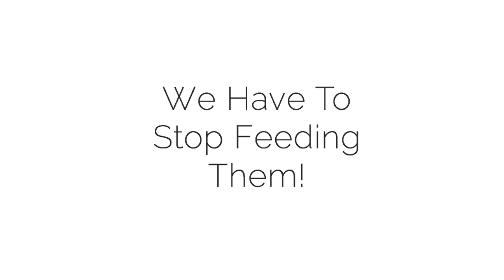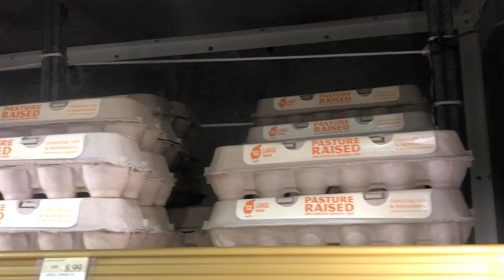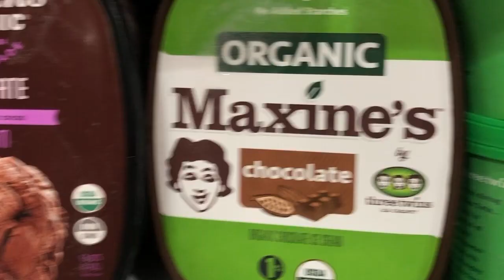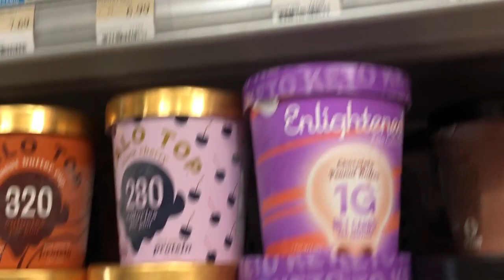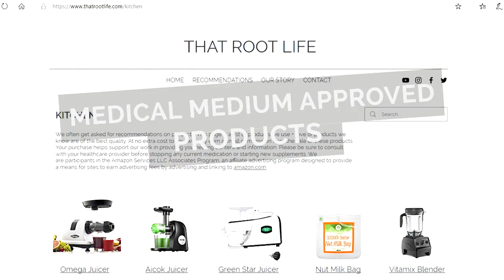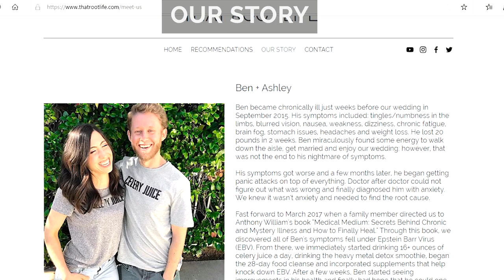Top 2 FOODS that FEED VIRUSES - Medical Medium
In this video we talk about Medical Medium's Top 2 Foods that feed viruses. This information comes from Anthony Williams first book The Medical Medium with even more information in the Liver Rescue Book More Viruses exist today than ever, so its even more important that we remove theses foods from our systems.
The 2 foods In this video don't only feed viruses but cause a list of symptoms and conditions. That's right viruses eat! They eat what we put in our bodies and the environmental toxins we are exposed to and what's passed down to us from generation to generation.

Hope you enjoyed the information, we help others take control of their health through a plant based diet combined with herbs, and wild foods. On our channel we share our healing journey using Medical Medium protocols. We know what it feels like to be chronically ill and left with no answers!

Gear Seen in Video:
Berkey Water Filter
Mason Jars
Cutting Board

Medical Medium Books:
Medical Medium Book
Life-Changing Foods Book
Thyroid Healing
Liver Rescue Book
Celery Book (Pre-Order)
Cleanse to Heal

Anthony William the Medical Medium. His healing movement is helping millions worldwide recover from mystery and chronic illness. To learn more on Epstein Barr Virus :
Medical Medium I Blog I Medical Medium I Podcast I Follow Anthony and Us on Instagram & Facebook
INSTAGRAM - That Root Life I @that.root.life
Medical Medium I Blog, Books, Supplements, Podcast Medical Medium Podcast I Soundcloud